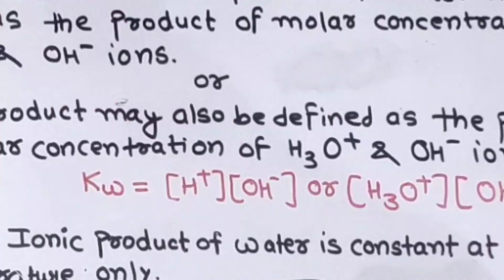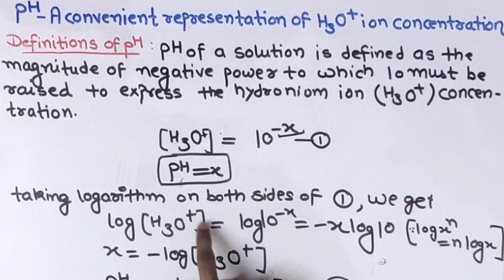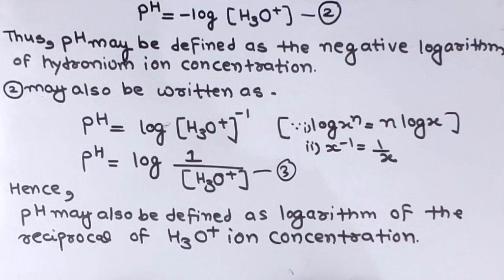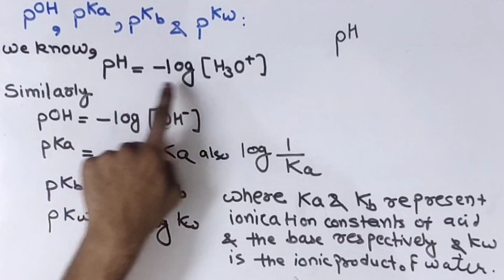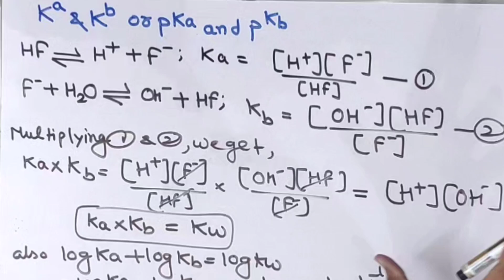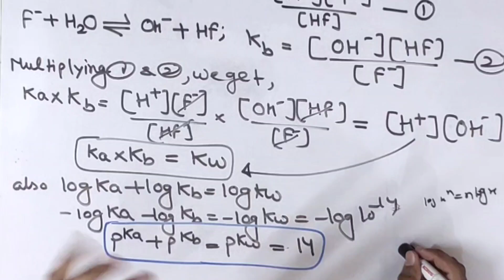Concept of pH and pKa | pH scale |Ionic product | Electrochemistry - Bsc 2nd year physical chemistry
Concept of pH and pKa | pH scale  | Electrochemistry - Bsc 2nd year physical chemistry | lecture : 04 | by Chemboost : chemistry classes | bsc 2nd year chemistry |

CHAPTER →[ Electrochemistry ]
TOPIC →   Concept of pH and pKa
SUBTOPICS →
○ Ionic product of water
○  Definitions of pH
○ pH Scale & it's limitations
○ Relationship between pH and pOH
○ Ka, Kb, PKa and PKb
○ Relationship between Ka , Kb , pKa , pKb and  pKw